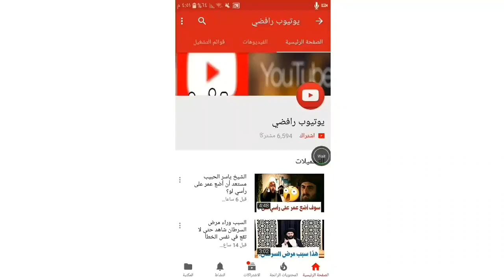هل اتباع الطائفة العلوية شيعة؟ الشيخ ياسر الحبيب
هل الطائفة العلوية شيعة؟ الشيخ ياسر الحبيب
يوتيوب رافضي
الشيخ ياسر الحبيب
الطائفة العلوية في سوريا
النصيرية